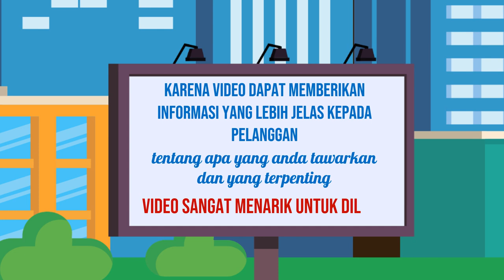Layanan Produksi Video Iklan yang Mengoptimalkan SEO di Kota Jambi Jambi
Jasa Edit Video Promosi / Layanan Produksi Video Iklan yang Mengoptimalkan SEO di Kota Jambi Jambi atau

Daftar Isi
00:00 - Cara Edit Video Iklan dokter mata, dokter mobil kelapa gading, dokter mata jakarta selatan
00:10 - Contoh Iklan Promosi dokter neurologi anak, dokter nefrologi, dokter nenden, dokter naturopati
00:30 - Contoh Video Promosi dokter ortopedi, dokter obgyn,
00:40 - Contoh Konten Branding dokter obgyn, dokter onkologi
00:50 - Resep Makanan dokter spesialis anak, dokter spesialis kulit, dokter spesialis anak, dokter spesialis kulit